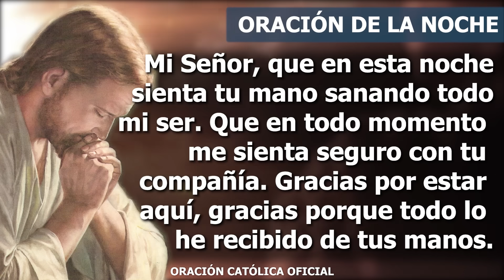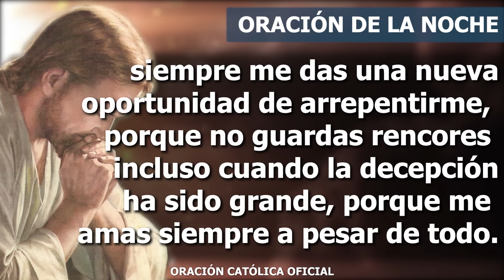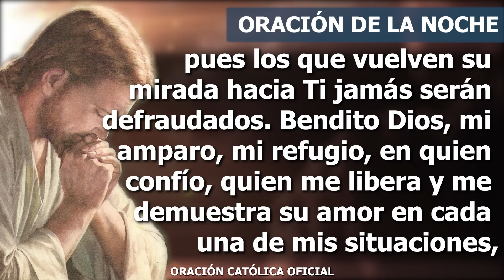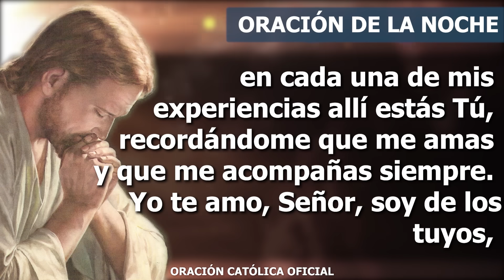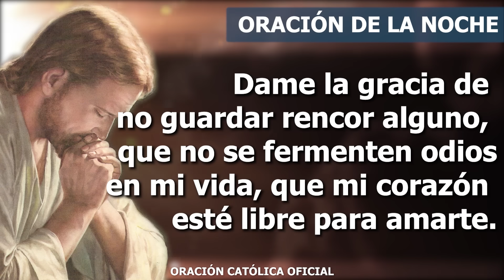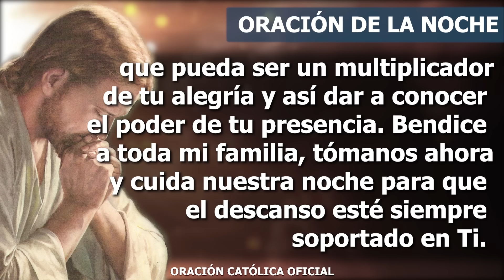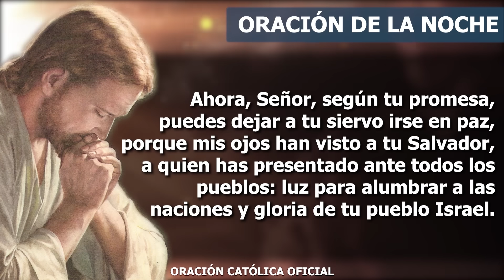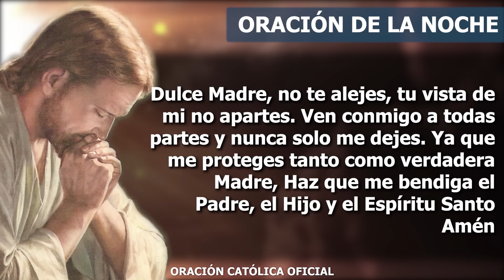Oración de la Noche de hoy JUEVES 10 DE AGOSTO DE 2023| Oración Católica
Mi Señor, que en esta noche sienta tu mano sanando todo mi ser. Que en todo momento me sienta seguro con tu compañía. Gracias por estar aquí, gracias porque todo lo he recibido de tus manos. Sólo Tú le puedes dar a mi ser lo que necesita, sólo en tu Palabra hay fortaleza, consuelo, sostén; sólo Tú le das sentido a todo lo que vivo. Gracias, Señor, por amarme así como soy, con mis errores, con mis virtudes; aún cuando has visto mis intenciones detrás de lo que hago.